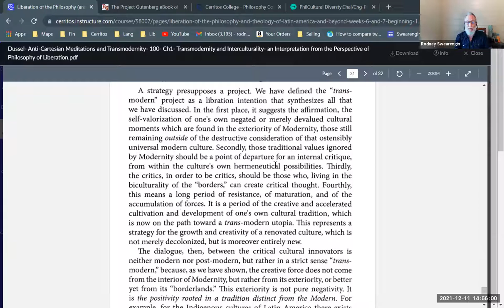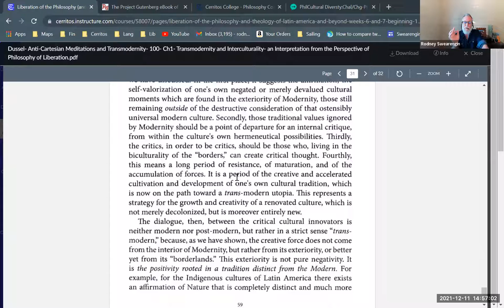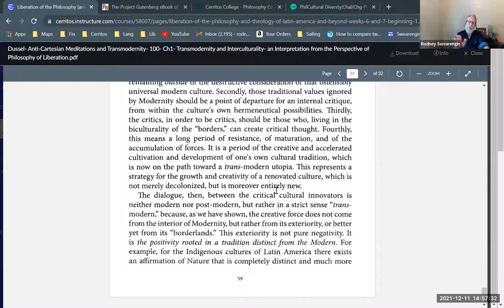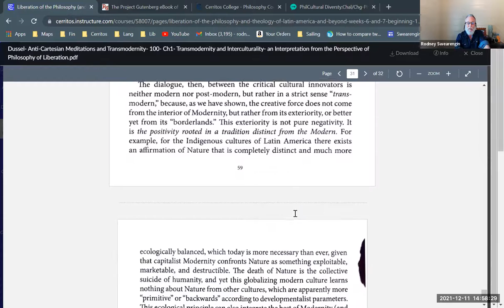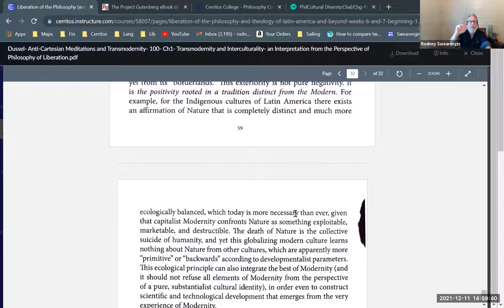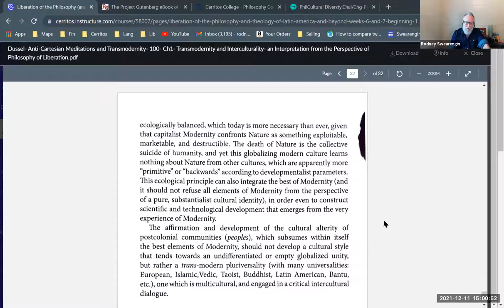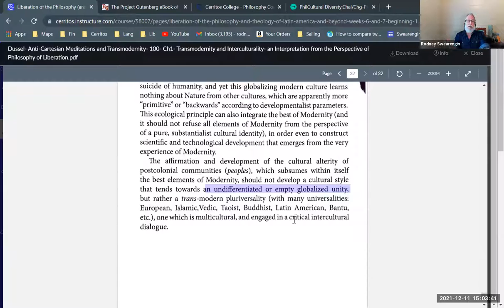Enrique Dussel, "Strategy for Trans-Modern Liberation Growth"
Ch 1, Sect 5.5.